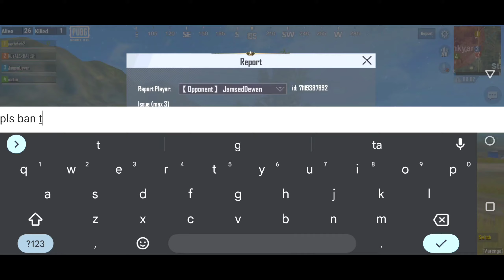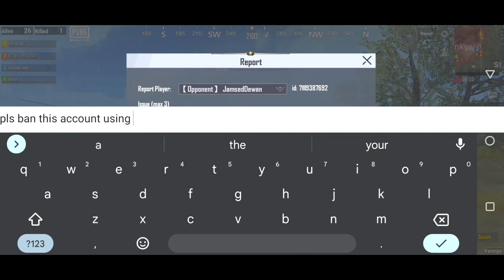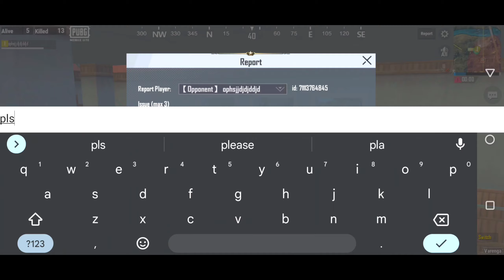Jadugar Live i'd Ban Pubg Lite | 10 Years Ban Pubg Lite | 0.25.1 New Update Ban Pubg Lite 🔥